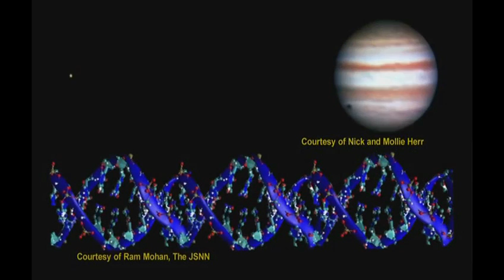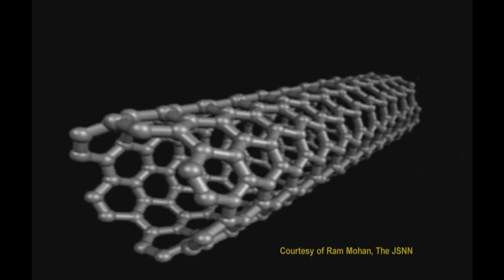Nanoinspired by Nature: Daniel (Dan) Herr at TEDxGreensboro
Daniel Herr began his career as a chemist, with an interest in oceanography and medicine.  He recently joined the new Joint School of Nanoscience and Nanoengineering (JSNN), in Greensboro NC, where he serves as professor and Nanoscience Department Chair. His twenty-seven years of experience in the semiconductor industry focused on catalyzing the new era of convergent technologies and nanomanufacturing. Current research interests include sustainable hydroponic composites, nanoenergy, bioelectronics, as well as the design and demonstration of useful self-assembled and biomimetic systems. Dan is an avid wood worker, fly fisherman, gardener, and family guy.  He also composes classical country dances.